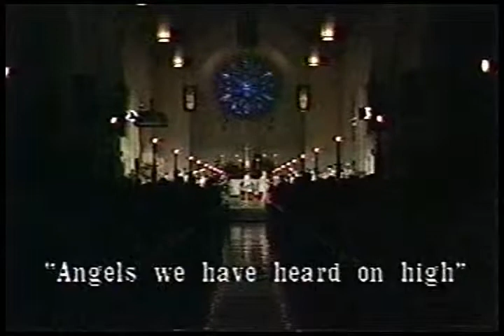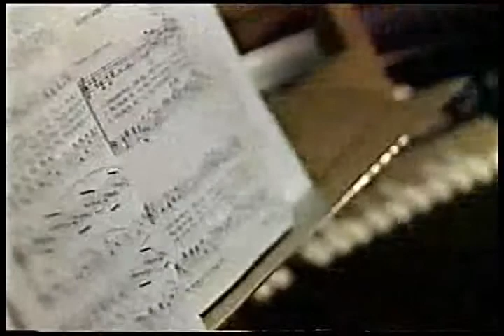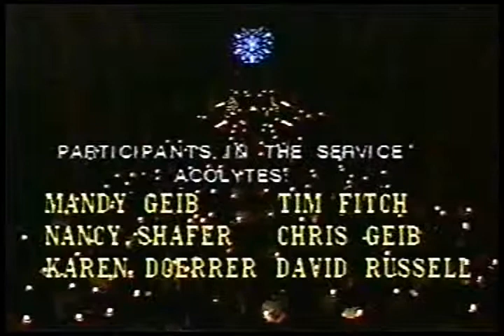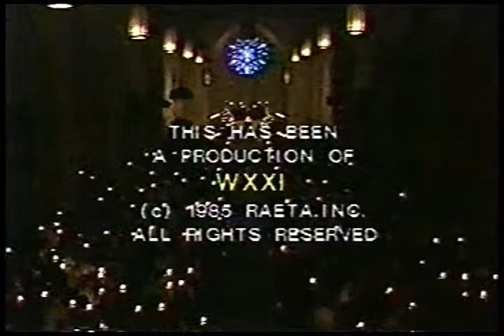1985 1100 Christmas Eve Service, broadcast on WXXI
Produced by WXXI in Rochester, New York, this is the December 24, 1985 11 PM Christmas Eve service, held at Asbury First United Methodist Church in Rochester, New York.  Rev. Dr. Theodore J Weeded preaching, with Rev. Jim Legro and Rev. Susan Shafer.  Marion Craighead is on the organ and Roger Wilhelm directs the Sanctuary Choir.  Rev. William Burdick and Robert Owens host the broadcast.